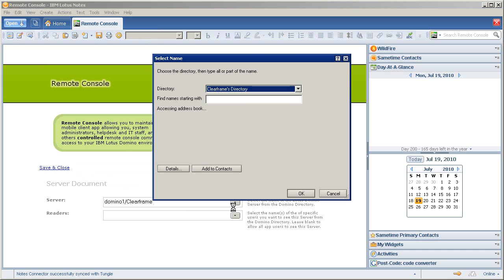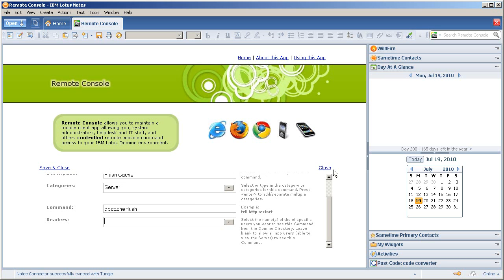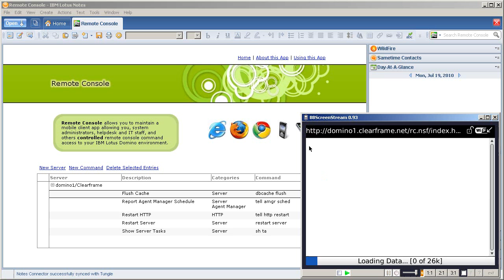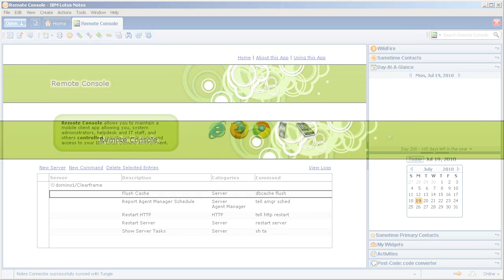Remote Console v1.0 - IBM Lotus Domino Remote Console Command App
Use your iPhone to restart a Domino Server. Use your BlackBerry to restart a stalled Mail Router. With Remote Console, you can maintain your IBM Lotus Domino Servers while on the road and away from the Lotus Domino Admin Client.